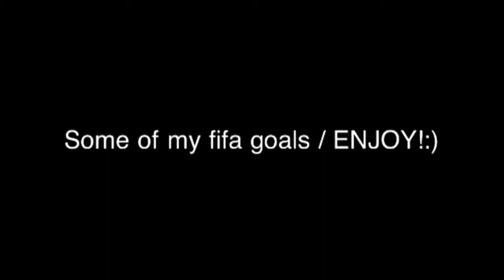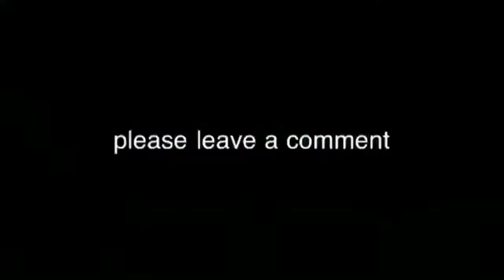Fifa Goals | lets get started!!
some of my fifa goals! sorry about the quality, filming on an ipod! thumbs up and give me a sub!!

song: Big Business